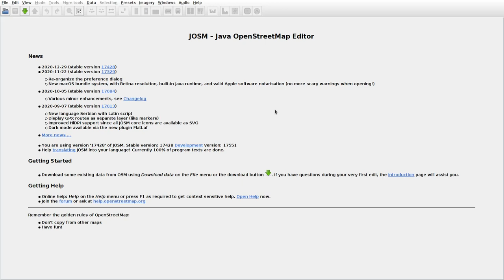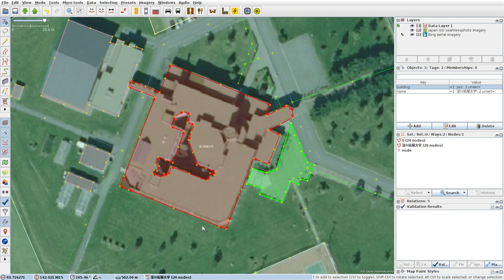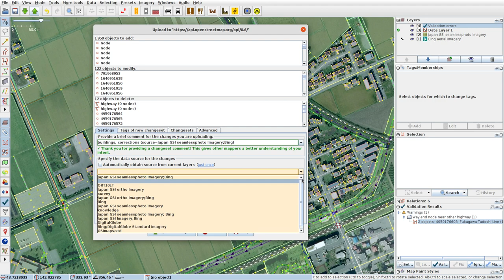JOSMrec0664 2021 03 04